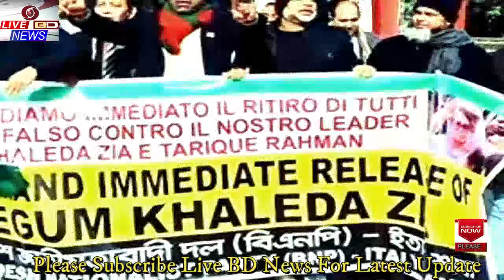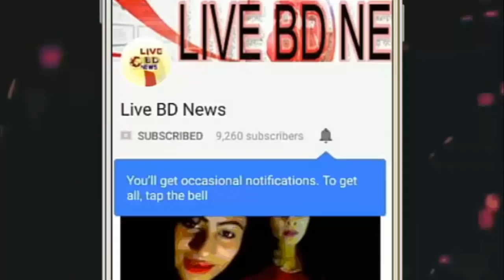এবার জমে উঠেছে রাজনীতির আসল খেলাঃনির্বাচন বাতিলের দাবিতে জাতিসংঘ ভাংচুর ,বিক্ষোভ থামাতে জাতিসংঘ একি